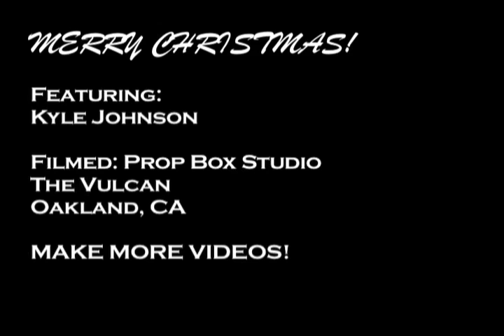Vulcan Christmas V.2 Kyle Johnson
One trick, one man. Kyle Johnson contact juggling!